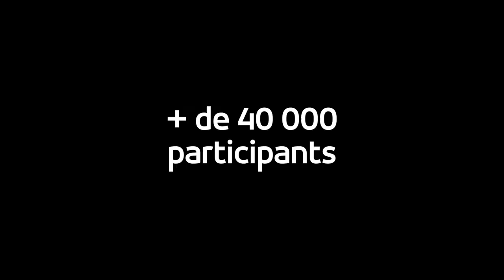"J'me bouge pour mon club" avec Fanny Lecluyse !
Comme Fanny, inscrivez-vous sur jmebougepourmonclub.be pour soutenir votre club de cœur. Courez, marchez, roulez ou nagez un max de kilomètres du 3 au 18 avril. Tous les détails sur jmebougepourmonclub.be !